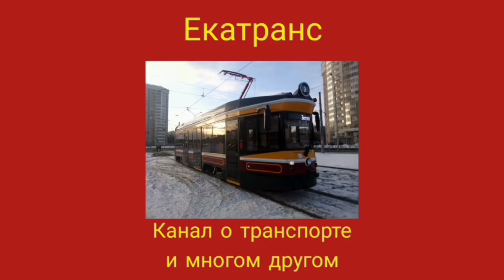Автобус Зонг Тонг LCK6105HGC в Тюмени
городской автобус Zhongtong LCK6105HGC на газовом топливе (CNG, метан). Данный автобус был разработан с учётом всех особенностей езды в городе. Конструкция транспорта адаптирована для удобства посадки и высадки пассажиров.